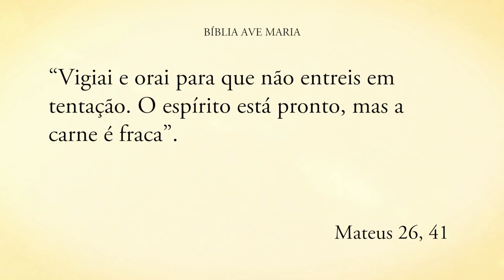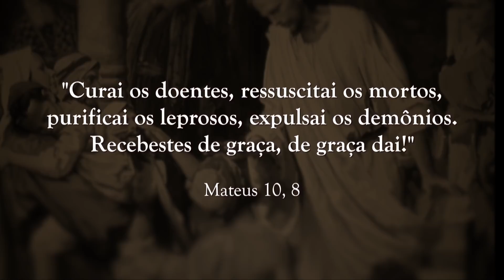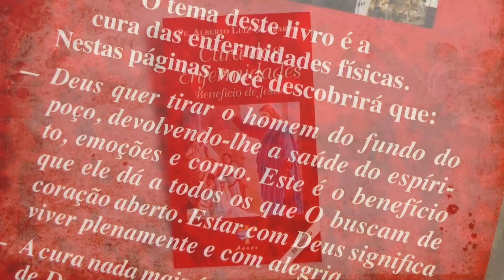ORAI E VIGIAI - Pe. Alberto Gambarini